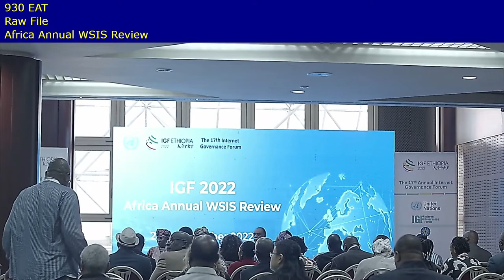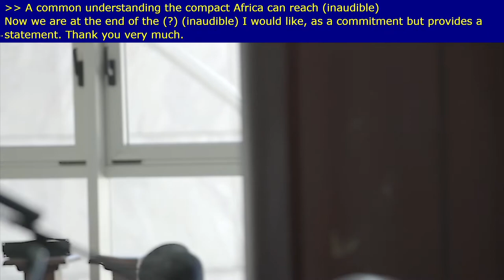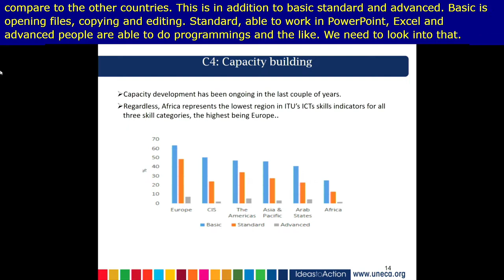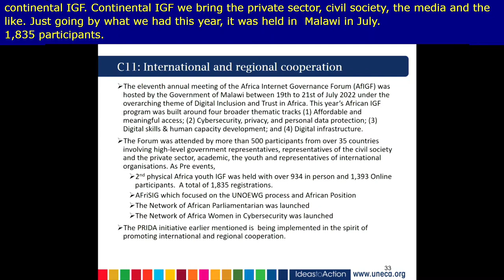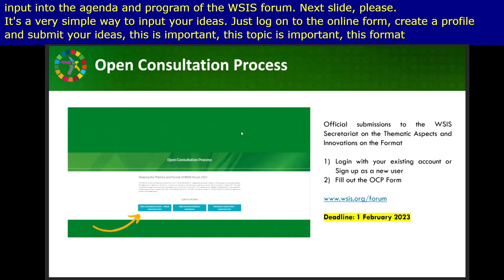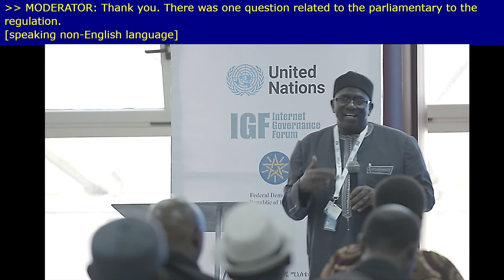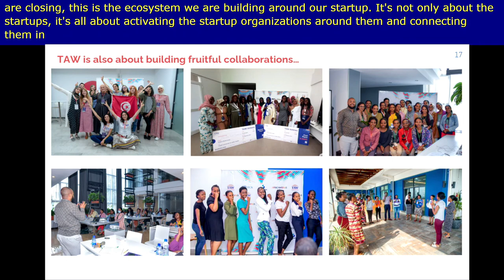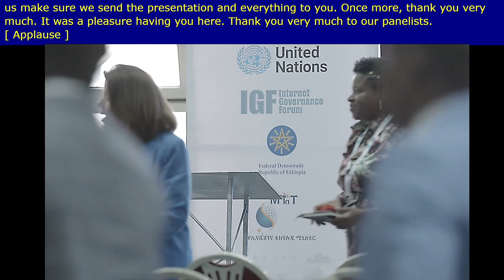IGF 2022 - Day 0 - Banquet B - Africa Annual WSIS Review